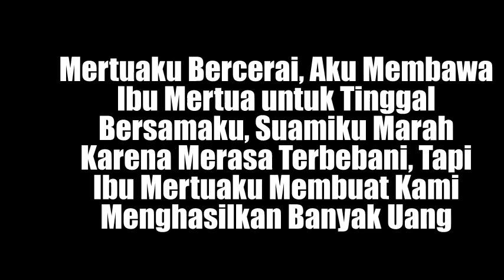Mertuaku Berc3r4!, Aku Membawa Ibu Mertua untuk Tinggal Bersamaku, Suamiku Marah Karena Hal Ini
kisah sedih
Kisah mengharukan
Kisah Kehidupan
Kisah menyayat hati
cerita nyata
kisah mengharukan
kisah inspirasi
kisah yang sangat sedih